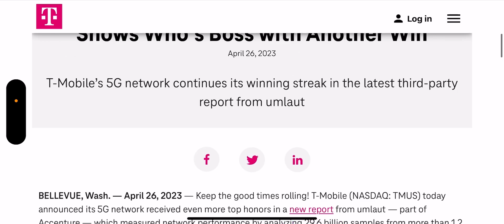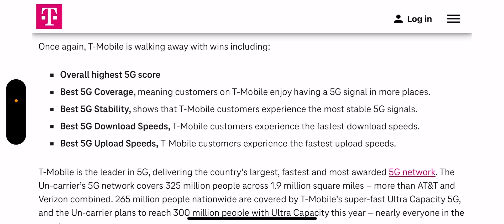T-Mobile | Is This Big For T-mobile ❓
Update